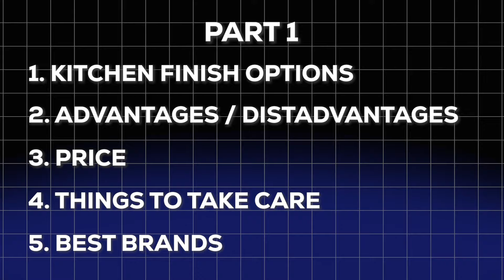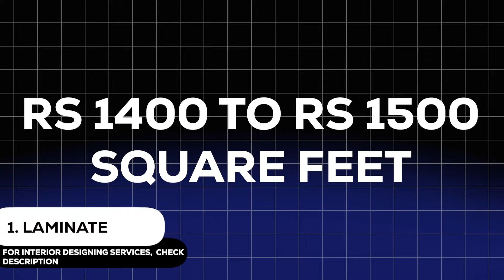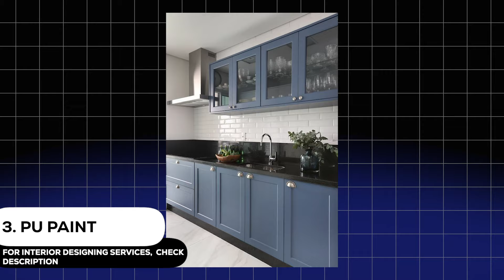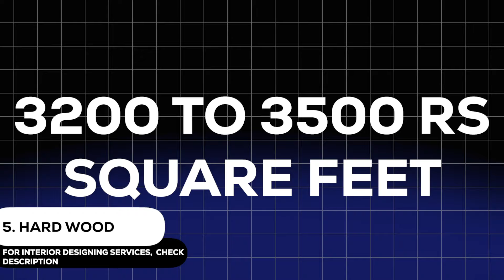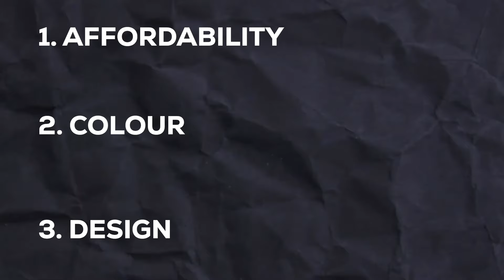Best choices for Kitchen Finishes || How to choose || Advantages, Disadvantages, Cost, Best Brands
For Expert Advice from interior designer (Expert Advice Services),

In this video, we will learn about the best finishes options for your kitchen among the following -
1. Laminate
2. Acrylic
3. Pu Paint
4. Membrane
5. Hardwood/veneer polish
6. Lacquered glass
7. UV shutters

You will learn about advantages, disadvantages, cost, things to take care of, about each material.

इस वीडियो में, हम आपकी रसोई के लिए निम्नलिखित में से सर्वोत्तम फ़िनिश विकल्पों के बारे में जानेंगे -
1. टुकड़े टुकड़े करना
2. एक्रिलिक
3. पु पेंट
4. झिल्ली
5. दृढ़ लकड़ी/लिबास पॉलिश
6. लाख काँच
7. यूवी शटर

आप प्रत्येक सामग्री के फायदे, नुकसान, लागत, देखभाल करने योग्य चीज़ों के बारे में जानेंगे।